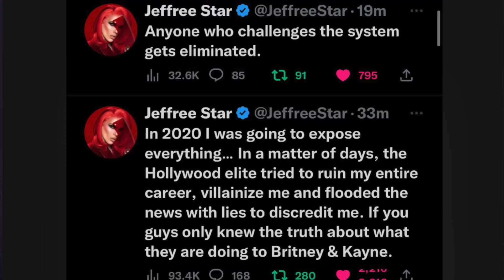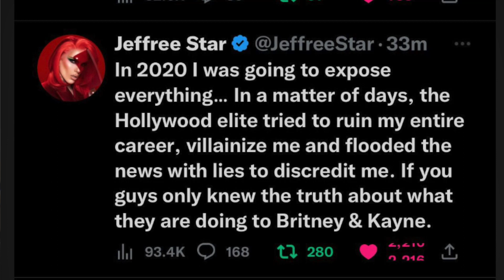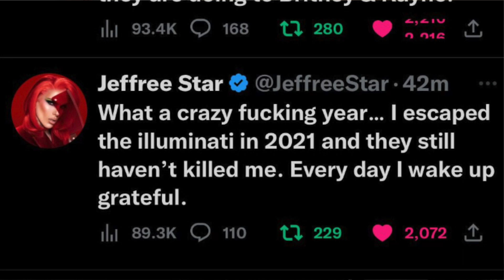JEFFREE STAR in Danger with BRITNEY SPEARS & KANYE WEST